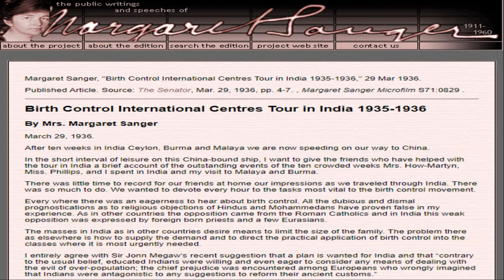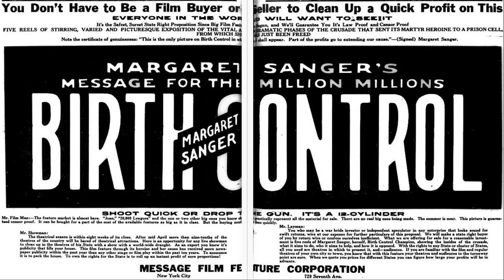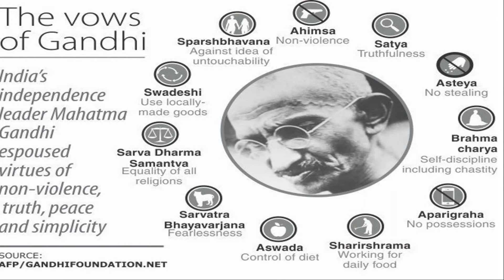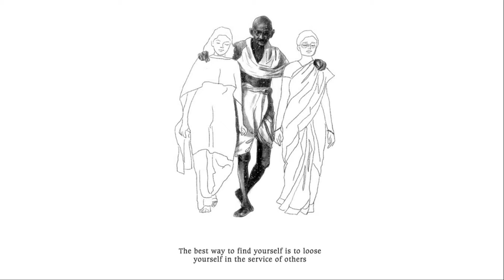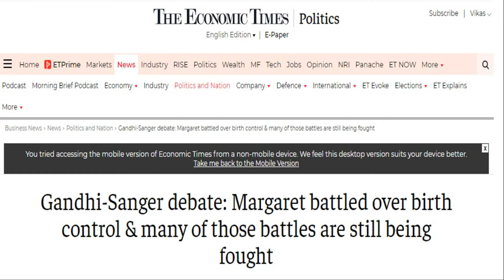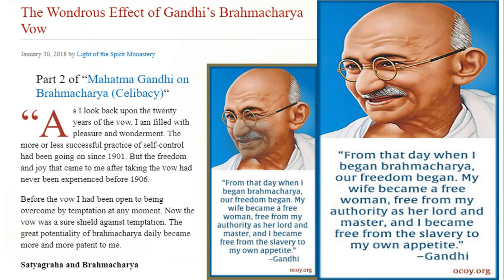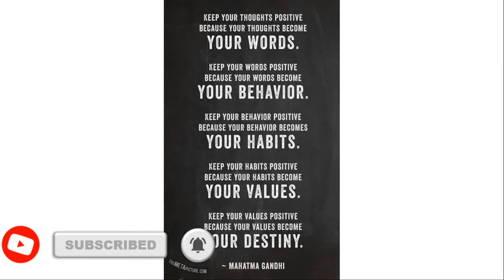Mahatma Gandhi thoughts on Sex, Brahmcharya and Women?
'भारत गांधी के बाद' में रामचंद्र गुहा ने महात्मा गांधी के भारत आने से उनकी हत्या तक की कहानी का चित्रण किया है. महिलाओं के अधिकार, सेक्स और ब्रह्मचर्य पर गांधी की सोच क्या थी, इस पर भी खुलकर लिखा गया है.

Credit: BBC Hindi